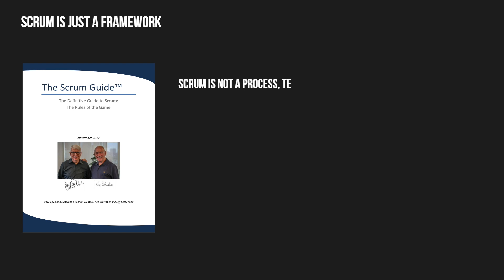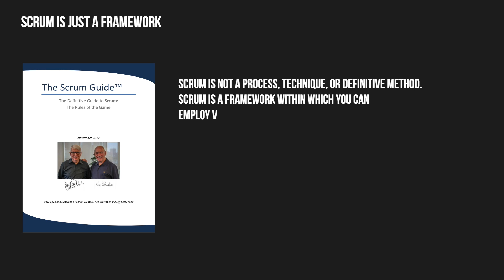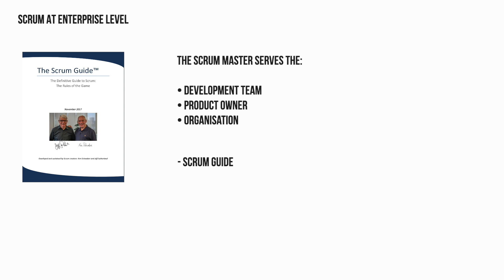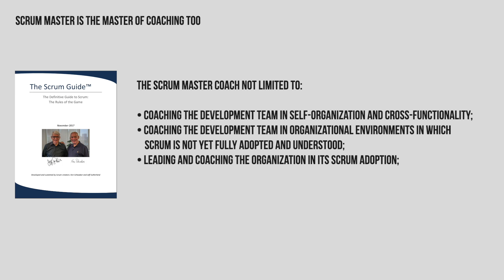Agile Coach vs Scrum Master | Any Differences Or The Same?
On the internet sphere and on Youtube, the Scrum Master role is often compared to Agile Coach. However it is challenging to find a single definition about Agile Coach from a reliable source. What we will find are many different opinions. And comparing these opinions to Scrum Master that has one definition as written on Scrum Guide is quite challenging. On this video I share my opinions and bust the myth regarding the differences between Agile Coach and Scrum Master.

If you would like to explore more about Scrum, join one of my Live Virtual official Scrum.org classes

If you found this video or any other videos on my channel valuable, buy me a cup of coffee